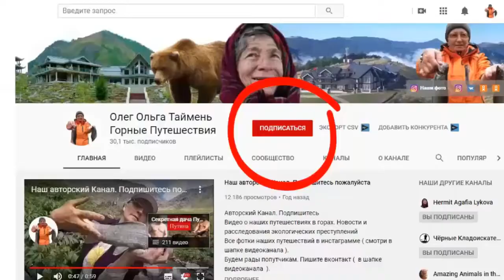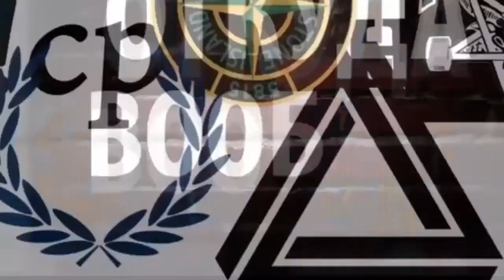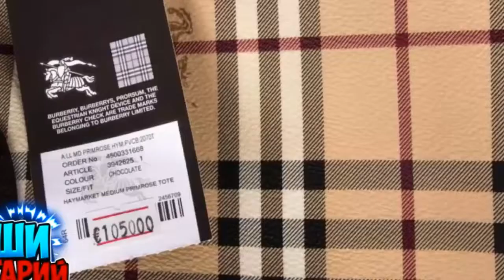Влада Бахова убили офники. Так же офником был и сам Влад Бахов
У нас есть новый канал, где мы публикуем ролики про Агафью Лыкову.